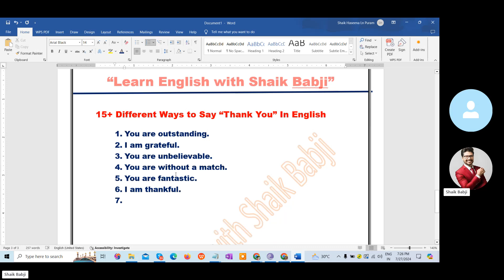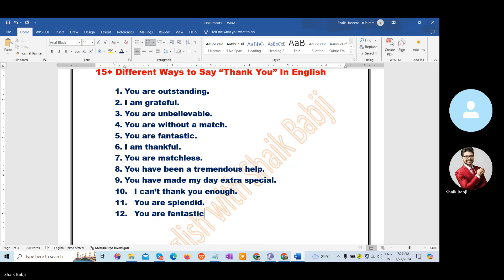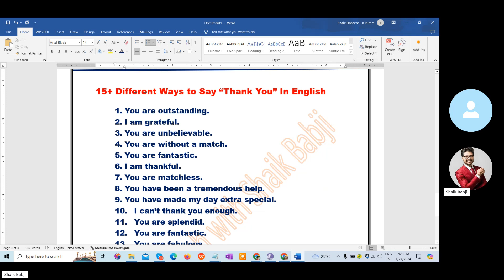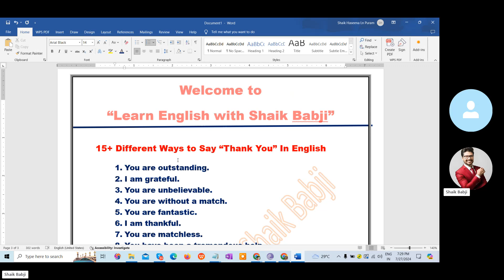15+ Different Ways to Say Thank You in English | Learn English With Shaik Babji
Discover over 15 unique and creative ways to say "Thank You" in English! In this video, we explore different phrases and expressions to show gratitude in various situations. Whether you want to sound more natural in conversations, impress others with your vocabulary, or simply learn new ways to express appreciation, this video has you covered.

🌟 What You'll Learn:

Classic and formal ways to say "Thank You"
Casual and informal expressions
Creative and fun gratitude phrases
How to use these phrases in context
Tips for sounding more fluent and natural

Our other videos on English phrases and expressions
The comments section for more examples and practice